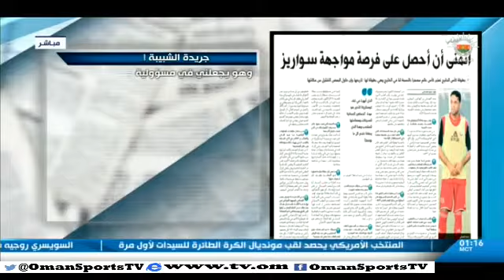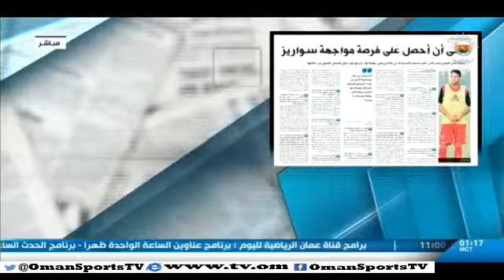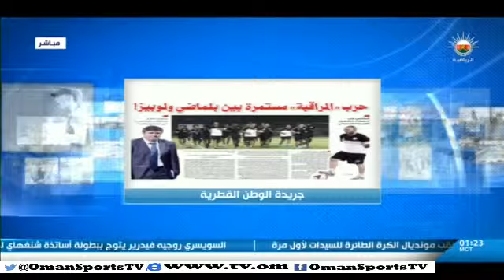عناوين - الإثنين ١٣ أكتوبر ٢٠١٤